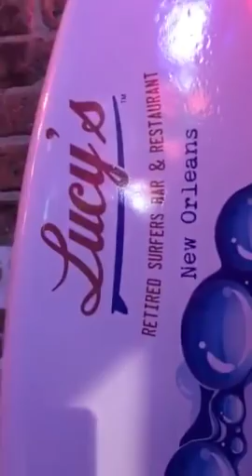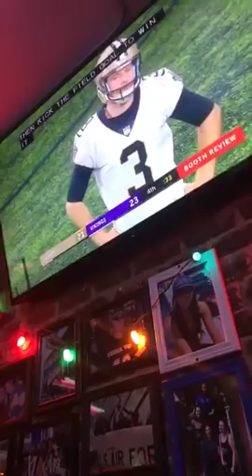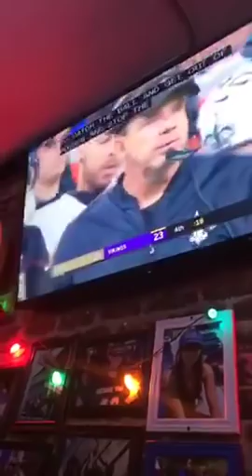Saints bar reaction to Vikings Playoff Game